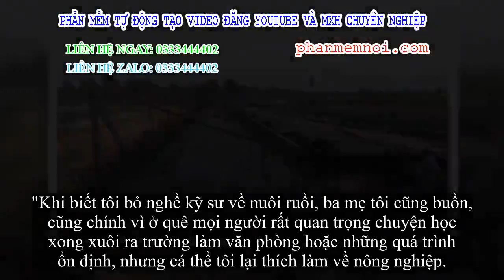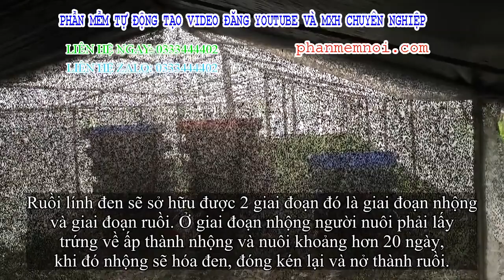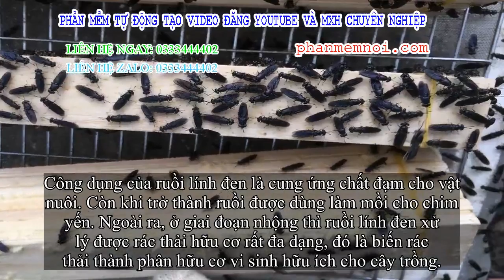✅ Bỏ việc về nuôi “sinh vật lạ” không giống ai, 2 kỹ sư 9x thu về 80 triệu VND/tháng